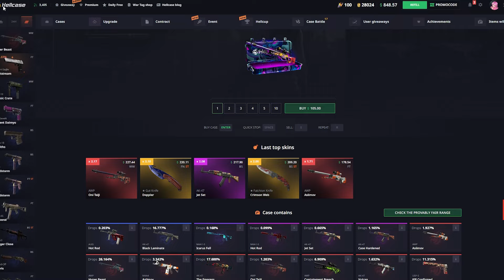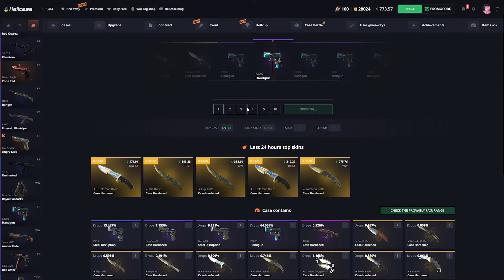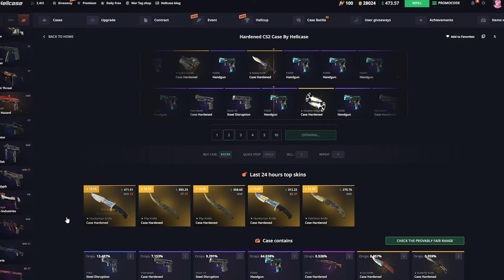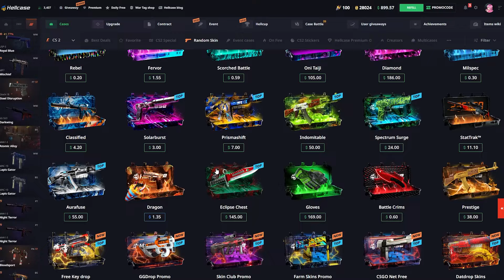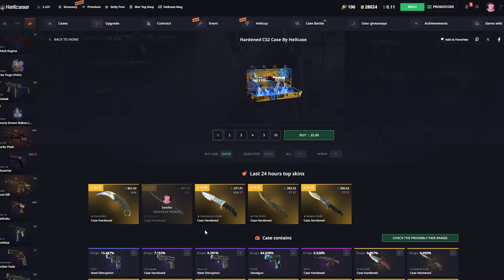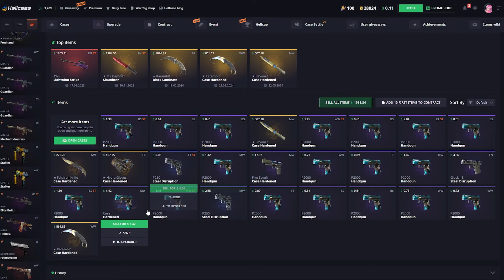WE GOT THE MOST EXPENSIVE KNIFE ON THE CASE HARDENED CASE!?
😎  Use Code 'Sancho'  when playing on Hellcase!

Another video of the Hellcase series! We had a lot of fun opening these Hellcase cases and doing the upgrades.  Did we make a profit in this video? Watch till the end and find out! If you want to play, then don't forget about the HELLCASE code Sancho.

*This is recorded for entertainment only!*

hell case opening
cs go case opening
hellcase knife opening
csgo hellcase opening
hell case
hellcase daily free
hellcase codes